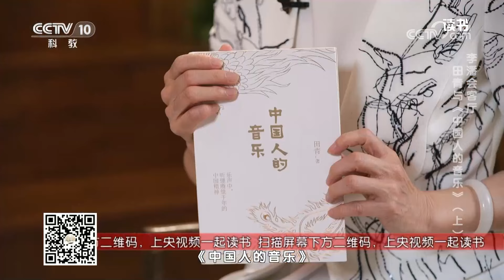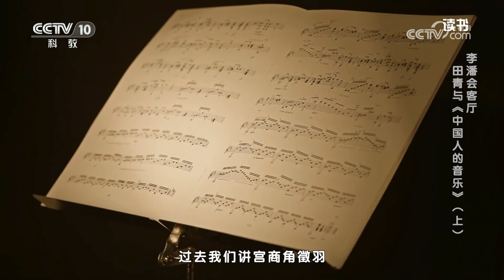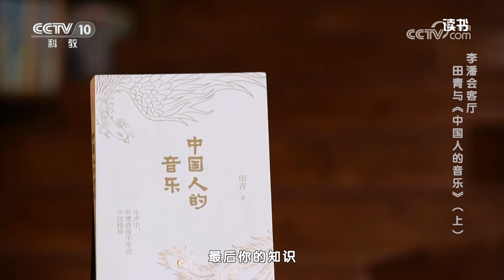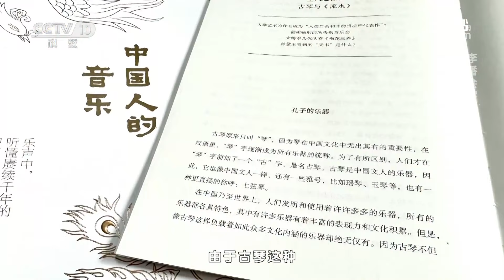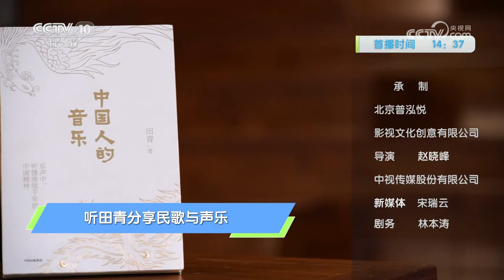《读书》 20230506 田青 《中国人的音乐》 李潘会客厅：田青与《中国人的音乐》（上）|CCTV科教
本期节目主要内容：本期特邀著名音乐学家田青先生做客现场，一起来分享他的新作《中国人的音乐》。《中国人的音乐》这本书里面分了三个部分，第一个部分是乐器和器乐，第二个部分是民歌和声乐，第三个部分是新音乐。（《读书》 20230506 田青 《中国人的音乐》 李潘会客厅：田青与《中国人的音乐》（上））